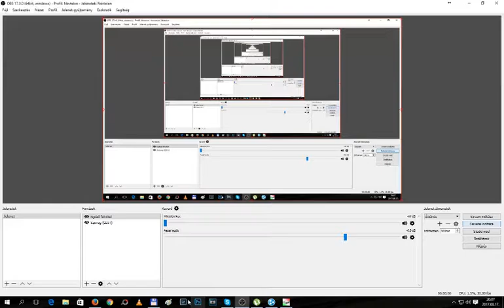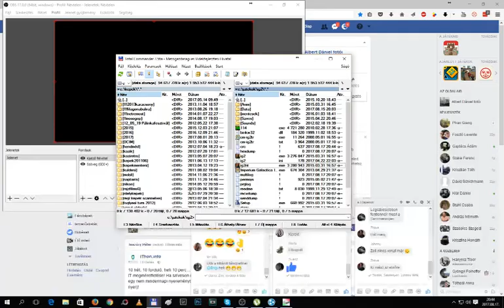Gameplay Imperium Galactica 2 Villámháború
Villámháború küldetés